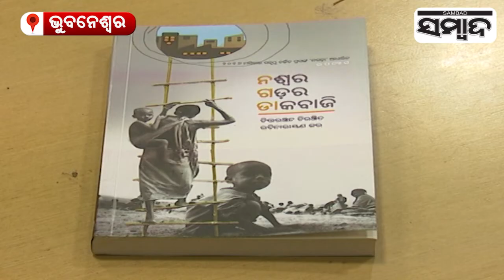Chittaranjan Chiranjit And Rabinarayan Kar's New Upanyas Released | Sambad